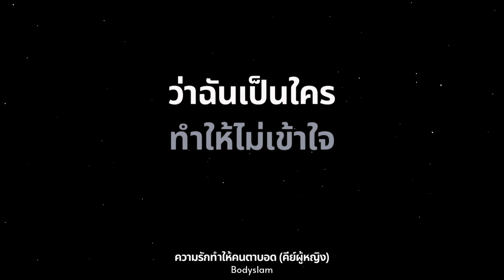Bodyslam - ความรักทำให้คนตาบอด (คีย์ผู้หญิง) | Relaxing Piano | Lyrics Video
[ บอดี้สแลม - ความรักทำให้คนตาบอด ]

Title/Lyrics card made by Canva
Bg video : PARTICLES small and elegant
by ForFilm Creation